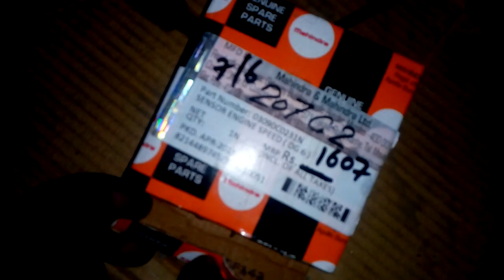Mahindra Scorpio crank sensor problem solve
Modern Automobiles Howrah Bagnan